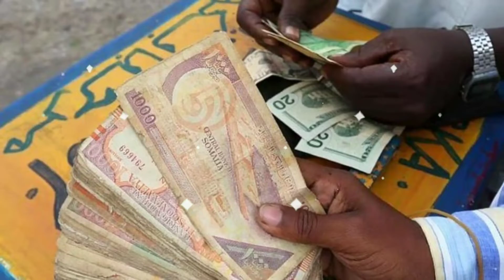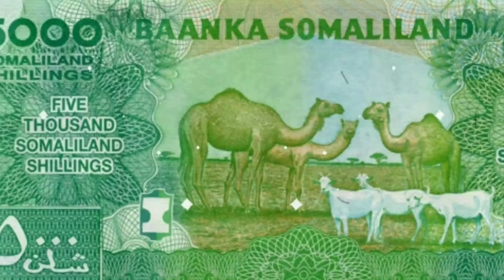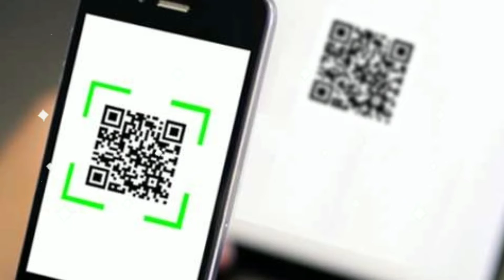फल-सब्जियों के बाजार की तरह यहां है पैसों का बाजार | Money Market of Somaliland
एक ऐसा देश जहां पैसों का बाजार लगता है | Somaliland जहां पर किलो के हिसाब से बिकते हैं नोट | दुनिया का एक ऐसा बाजार जहां नोटों का लगता है बाजार | सोमालीलैंड का Money market | अफ्रीका के Money markets के अंदर- सोमालीलैंड | सोमालीलैंड की सड़कों Money market | Fruit market की तरह सोमालीलैंड में Money market | वह देश जो मौजूद नहीं है- सोमालीलैंड | सोमालीलैंड के बारे में रोचक तथ्य हिंदी में

Money market of somaliland | Inside the money markets of Africa- somaliland | open air money market in Somaliland streets | Money market africa | Somaliland Money market | Money market in Somaliland like fruit market | The country that does not exist- Somaliland | Interesting facts about Somaliland in hindi